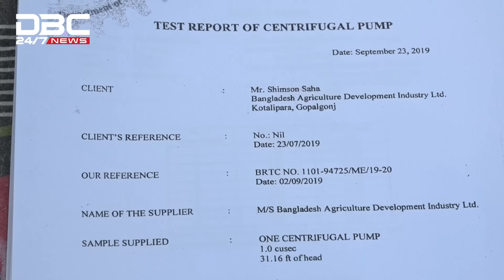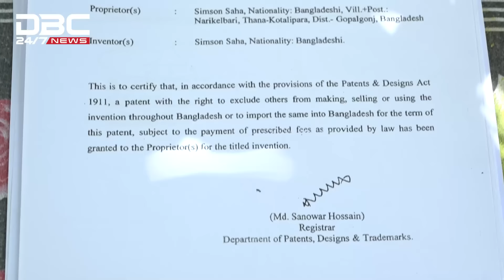সিমশন সাহা শিমুর জ্বালানি সাশ্রয়ী জাদুর বাক্স | DBC NEWS Special